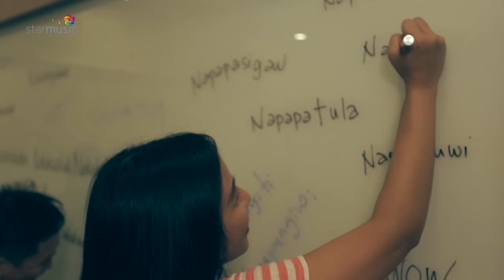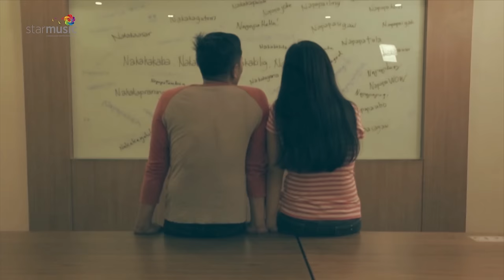Ylona Garcia and Bailey May - Himig Handog P-Pop Love Songs 2016 Finals Night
Himig Handog P-Pop Love Songs 2016 Finals Night
O Pag-Ibig by Ylona Garcia and Bailey May
Words and Music by Honlani Rabe and Jack Rufo